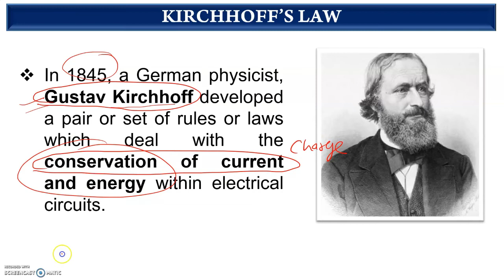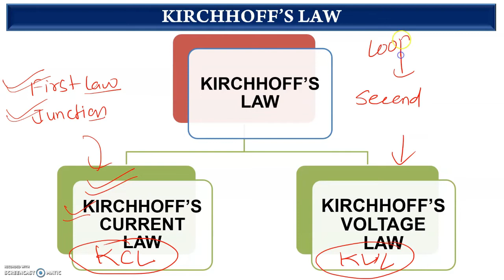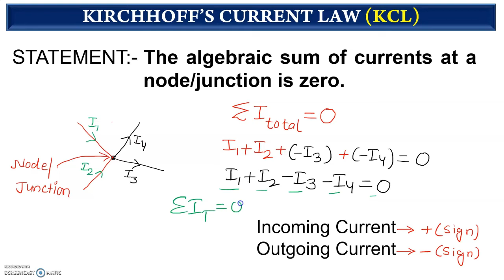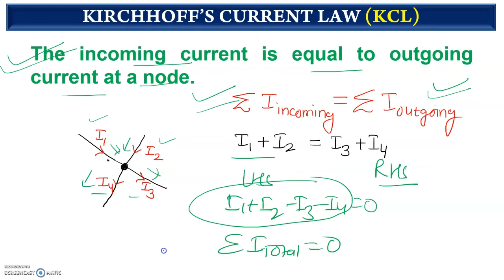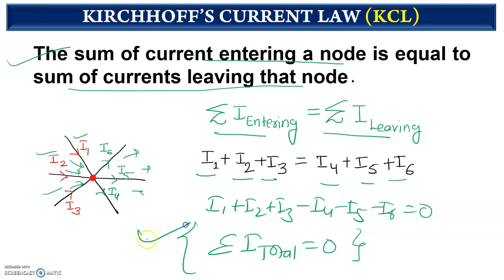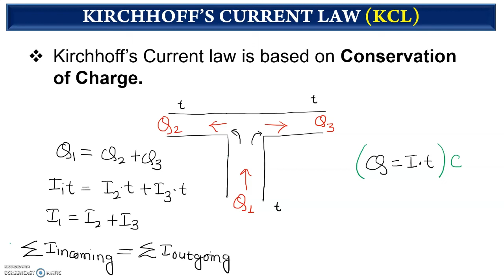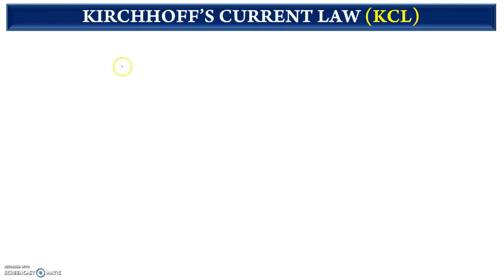KIRCHHOFF'S CURRENT LAW (KCL)|KIRCHHOFF'S FIRST LAW|JUNCTION LAW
In 1845, a German physicist, Gustav Kirchhoff developed a pair or set of rules or laws which deal with the conservation of current and energy within electrical circuits.